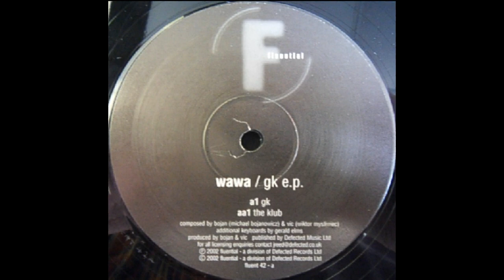Wawa - The Klub